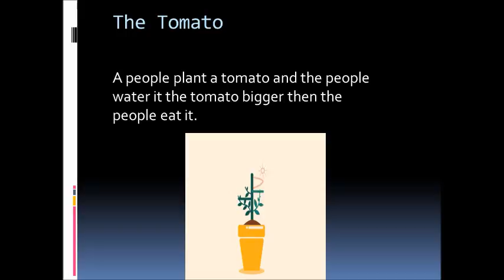Patrick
During the IT class, students created a poetry presentation on the PowerPoint. They typed different poems using a variety of styles and at the same time, they searched, copied and pasted the animated (GIF) images from the internet onto their slides. They were excited to see the GIF images and shared them with other students.
To make the presentation more interactive, we went outside to the playground and the students chose a spot to record their poems while making videos of each other using the iPads. They explored and learned many of the videoing techniques. Students inserted their videos. They also added their raps which were created and recorded in the music class with Ms. Jan and Ms. Melita.  They made beautiful cover pages for their presentations during the art class with Ms. Hart and Ms. Jensen. Finally, they added the transitions and music on their slides.